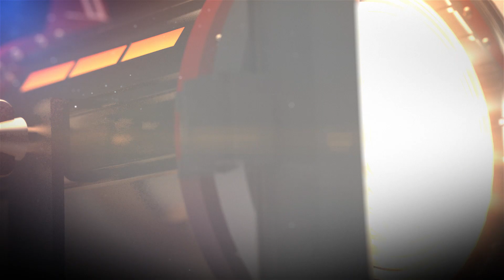Flash Cine Programa 38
Cinéfilos y cinéfilas, bienvenidos a un nuevo programa de Flash Cine: todas las películas. En esta edición les presentamos nuestro review del nuevo drama de 20th Century Fox: Volando Alto.  Además, podrás conocer  7 enfrentamientos entre Batman y Superman en los comics.  CINEPLEX te obsequia pases dobles al contestar nuestra trivia. Al final de nuestro programa te presentamos  el avance de la película: “Avenida Cloverfield 10”. Todo esto y más en Flash Cine, no te lo puedes perder!
Review 1:00
Noticias 3:30
TRIVIA 5:50
Glosario 6:27
7 Datos Curiosos 7:32
Trailer 11:33